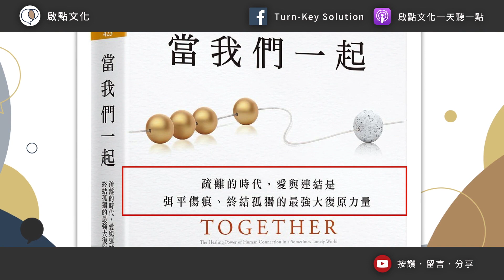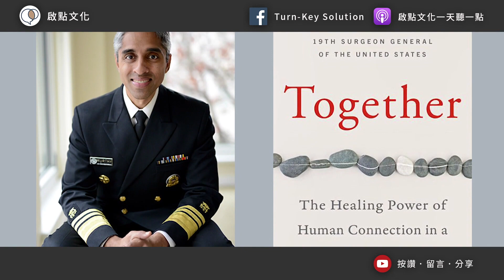【有聲書評】孤獨會痛，而且讓人胖，你知道嗎？～《當我們一起》嘉玲和凱宇的對談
西方個人主義很獨立，卻是恐攻溫床？
東方集體主義很緊密，卻是自殺頻傳？
健康的關係，關鍵不是「個人」或「集體」，
而是我們要親近，也能允許獨立！

【11/1開課】《CIA通達力》初階班~全方位溝通表達訓練（第36期）
讓原本的你成為自己的力量與資源，帶你前往想去的地方。

【10/16開課！】《關係探索工作坊》用隱喻鬆動卡住的關係，讓愛流動～

[ 12/5 開課！]【寫作小學堂】寫出專屬風格，找回文字悸動～第10期
打造一盞自己的聚光燈，建立起專屬於你的品牌印象

【新平台露出】受夠YouTube廣告？！